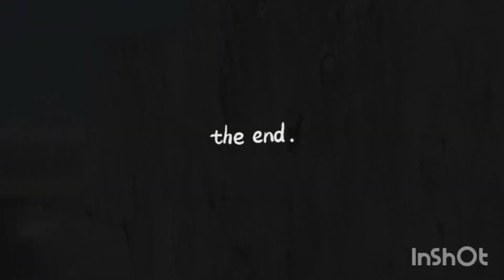Ranní ptáče dál doskáče.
Denní rutina natočená
použitá hudba: Eminem-superman